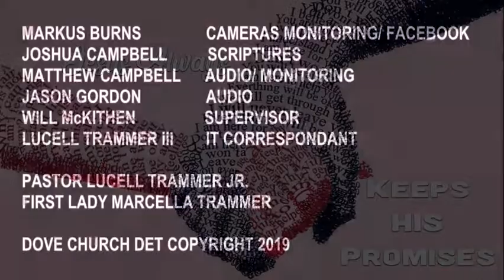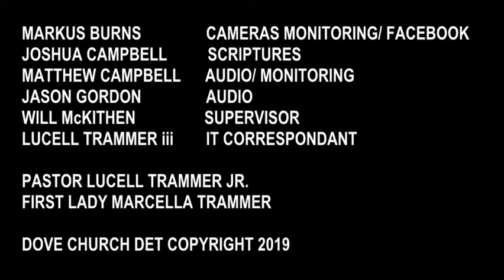Jesus aleays keeps his Promise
Today's Sermon, Come join us one day if you're in the Detroit area